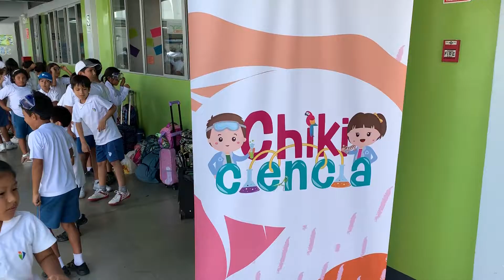CHIKICIENCIA TALLERES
Nuestro proyecto de talleres de ciencia y cuidado del medio ambiente para niños.